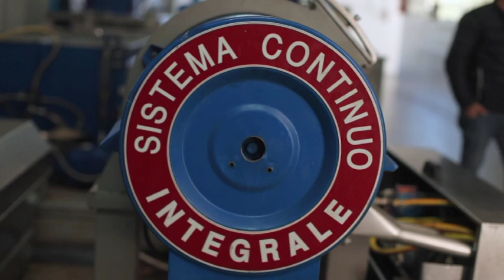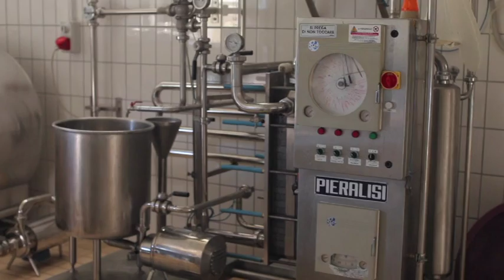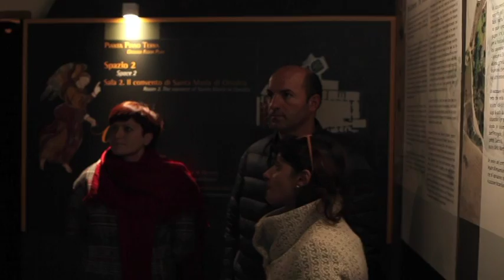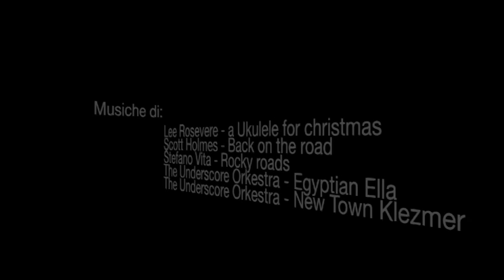OlioMissanello _ Missanello 25-26 novembre 2016 _ FILM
Blogger e influencer di fama nazionale alla scoperta delle aziende presenti sul territorio per conoscere le sue peculiarità enogastronomiche. Tra oliveti e frantoi, per valorizzare le produzione olivicole del Sauro e della Val d'Agri in Basilicata.